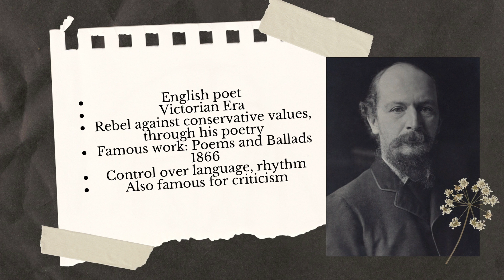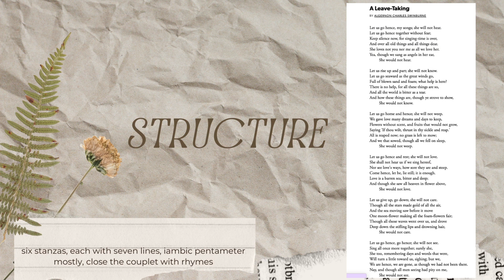A Leave-Taking by Algernon Swinburne. Summary and line by line analysis. GCSE poetry 2022.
A short study guide aimed at providing a simple explanation via a summary and line by line analysis of the poem A Leave-Taking by Algernon Swinburne. This is on the curriculum for the CIE English Literature GCSE 2022 exam.

Timestamps:
00:00 intro
00:18 author
01:03 summary
01:43 line by line analysis

About me!

Non copyrighted from youtube library:
No9 Esther's Waltz